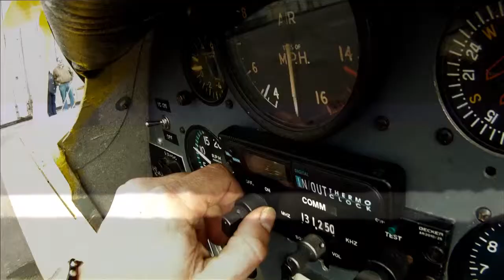Tiger Moth lennolla (NRO2)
Teknarin toimittaja Cilla Mattheiszen kävi kokeilemassa lentämistä Tiger Mothilla Helsingin taivaalla.